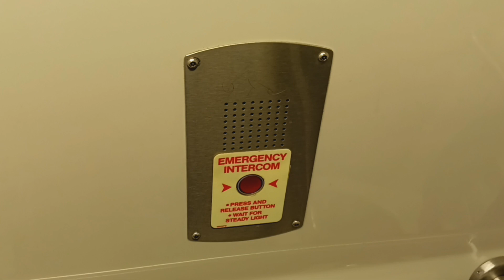MTA Metro-North Railroad M7 restroom